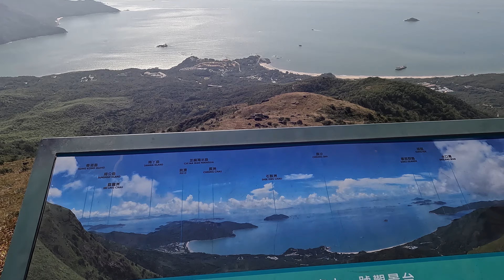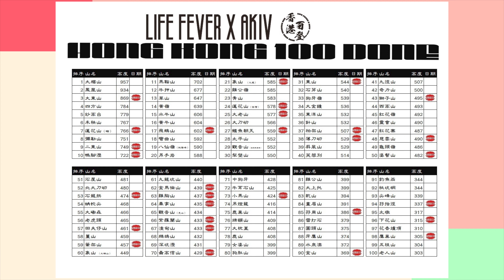【4K】JProject 史提夫 香港百登 『六座山連走 序章』 HongKong100Done｜大東山｜二東山｜連花山｜鴨腳瀝｜薄刀屻｜婆髻山｜香港郊遊路線｜冬季郊遊【香港百登系列】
哈囉 大家好，今集好開心首次與同嗜一起去行山，而且也是一起前往百登和山行者路線，我們要連走六座山峰，而且有四座山峰，更是香港百登10大山峰之一，所以心情也特別興奮，今次三人行小隊，充滿新鮮感，沿途也會遇上一點艱巨路況，期待之後正式與大家分享。

⏰ 全程大約 10公里，起點由: 伯公坳 ➡️ 大東 ➡️ 二東 ➡️ 連花山 ➡️ 鴨腳涯 ➡️ 薄刀屻 ➡️ 婆髻山 ➡️ 翔東路 終點站。

最後大家喜愛我的影片分享的話，可不可以，幫幫忙，訂閱我的頻道，你們每一個少少讚好，每一個少少訂閲，都能夠帶給我好大動力，令我繼續學習同前進 ❢ 多謝繼續支持、讚好、留言、分享 ❢ 多謝支持 ❢

如果大家還有時間，不妨可以 Follow 埋我 Ig & Facebook，會有不定時更新山系點滴和新片發放 ❢

大家記得CLS (Comment、Like、Share) 謝謝 ❢

喜愛行山、拍照、攝影和喜愛分享

拍攝器材:
Insta360X3

觀迎任何形式合作和交流

I hope everyone likes this vlog.